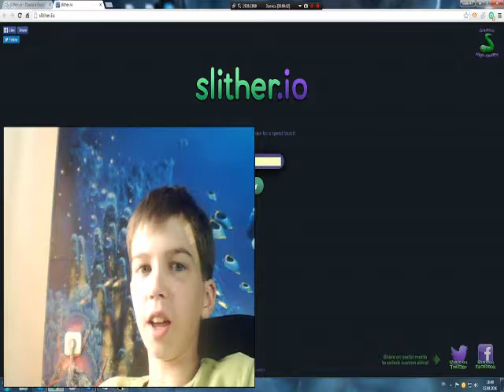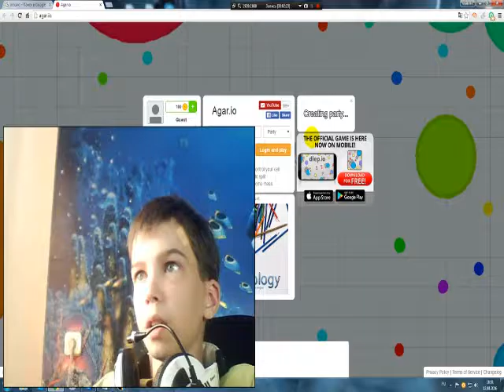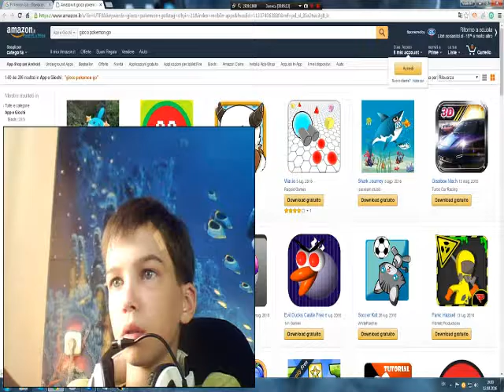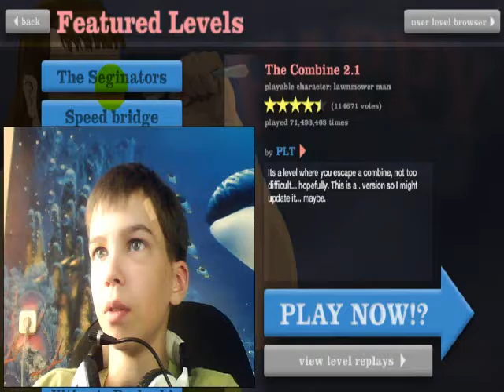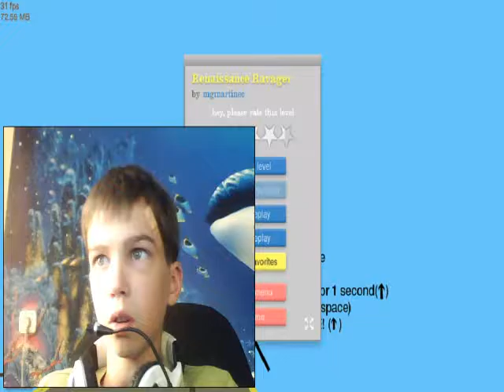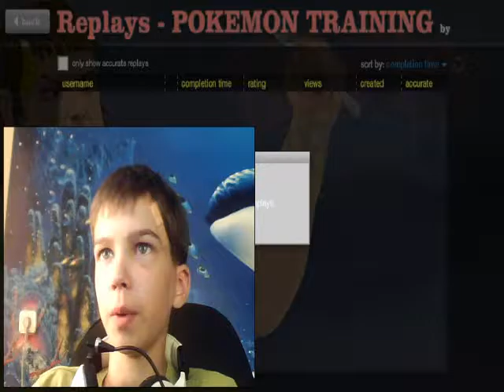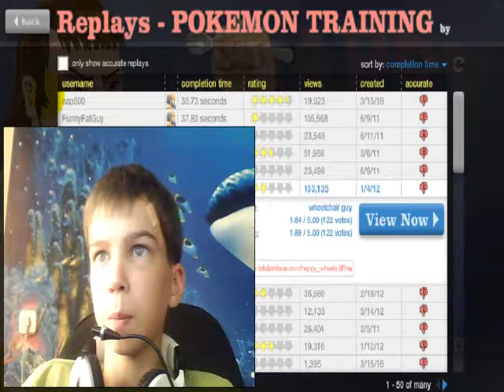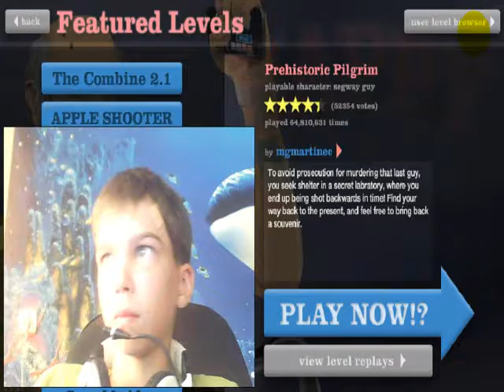я пиксельный старечёк!!!!!!!!!!!!! ура!!!!!!!!!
я в скайпе-Коровянцевы